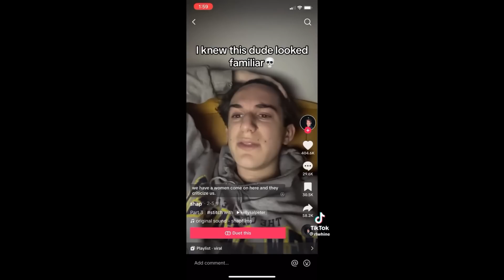Kelly Cadigan Left the Right — Where Does She Go From Here?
Kelly Cadigan left the right after recently making her series of tiktoks about each day on the right.

- Gerard Cosmetics Slay the Day Powder
- Gerard Cosmetics Starlet Pallet
- About Face Lip Butter in Cherry Pick
- Gerard Cosmetics Slay the Day Coconut Setting Mist

0:00 - Intro
:31 - Part 1: Kelly's Journey to the Right
7:28 - Part 2: Kelly Leaving the Right
15:59 - Part 3: Moving on and the Right Wing Grift
21:38 - Conclusion